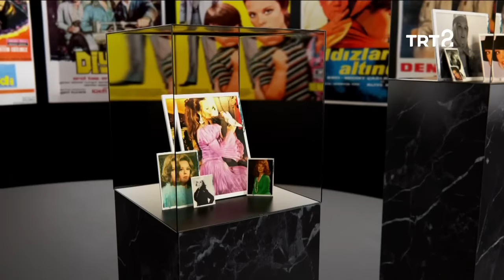Erkan Petekkaya | Hülya Koçyiğit ile Film Gibi Hayatlar | 18. Bölüm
Film Gibi Hayatlar'ın bu bölümünde Hülya Koçyiğit'in konuğu, oyuncu Erkan Petekkaya.